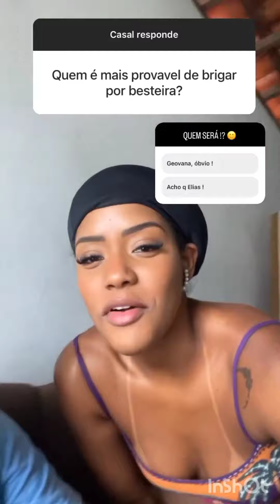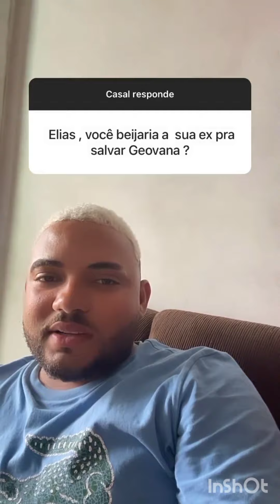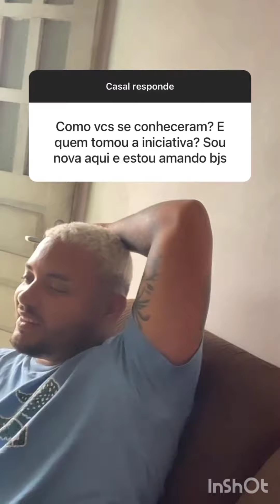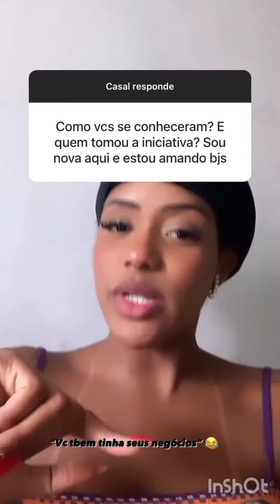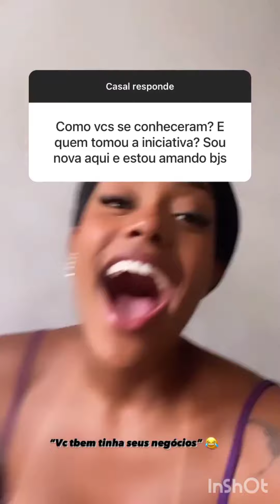Namorada de cara de peixe lança o perguntado de casal com ele.